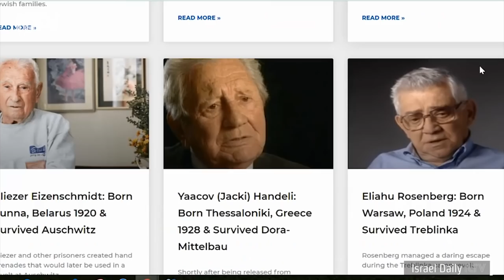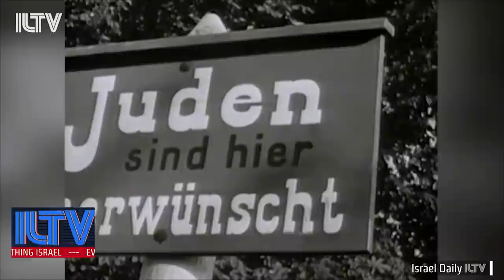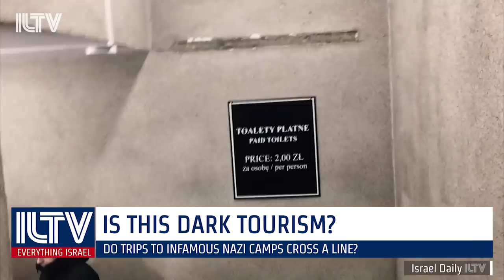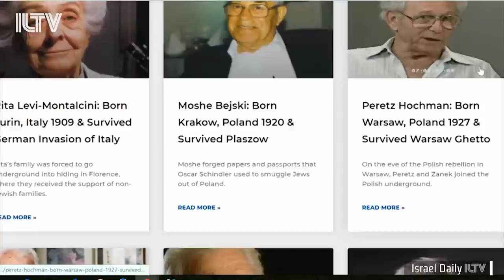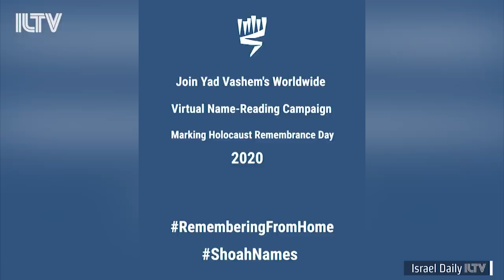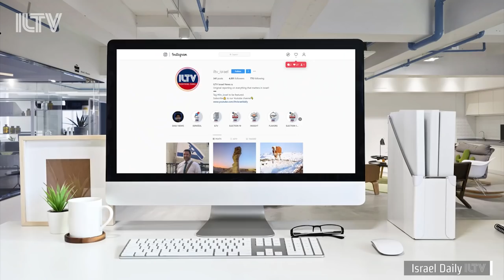Your News From Israel- Apr. 20, 2020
The annual Israeli Holocaust Remembrance Day begins tonight, we’ll take a look at what life is really like inside a coronavirus hotel, and later, we’ll be going through some of the incredible media that’s available for this year’s Yom Hashoah, online.